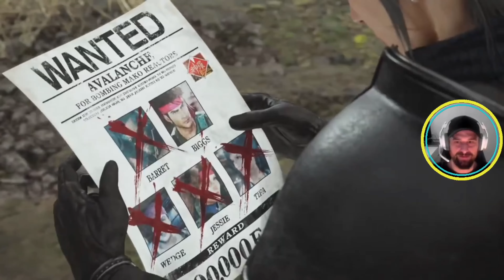How to get thru anything - Final Fantasy 7 Rebirth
If you want to experience the magic of Final Fantasy 7 Rebirth Gameplay from the absolute "BEST" "PRO GAMER" dressed in a robe and baseball hat then you have come to the correct place. (Some points in the last sentence may be exaggerated for marketing purposes...)

Come Join us in my FB group! ❤️